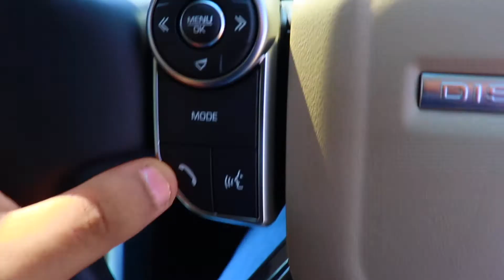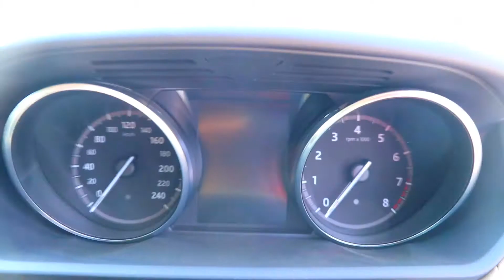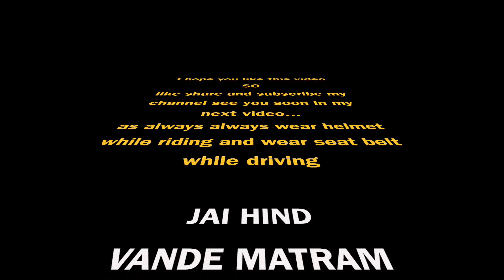Land Rover Discovery 2018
Land Rover is famous for its suvs but it lacks in styling earlier but now they are focusing on styling and luxury so this is all New discovery in its 2018 avatar and it's the replacement of discovery 4 .